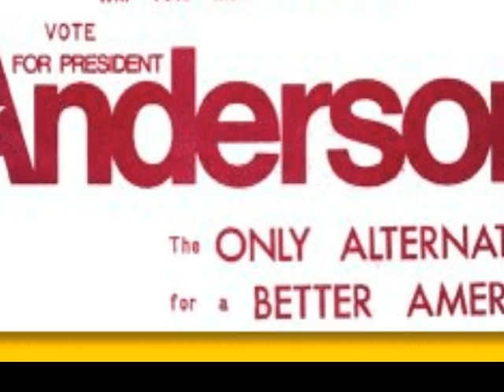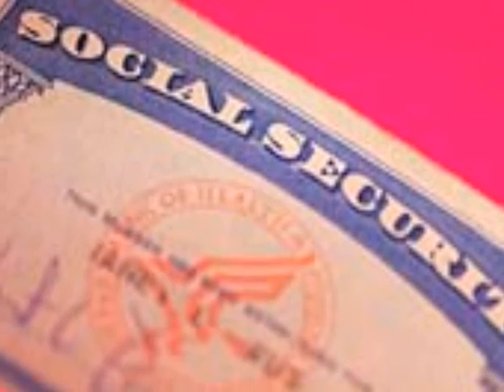FairVote Honors John B. Anderson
At its 15th Anniversary Gala, FairVote paid tribute to its chairman, former Illinois Congressman and independent presidential candidate John B. Anderson.